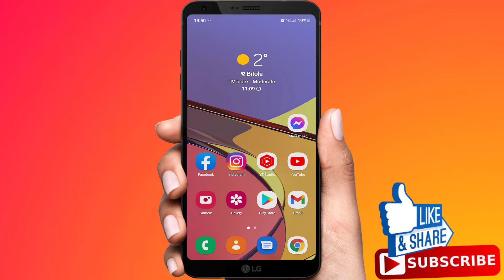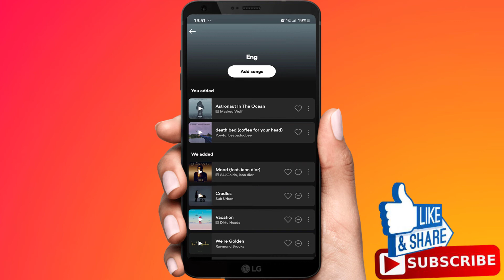How To Remove Songs From Spotify Playlist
In this video i'm going to be showing you how you can remove a song from a spotify playlist.